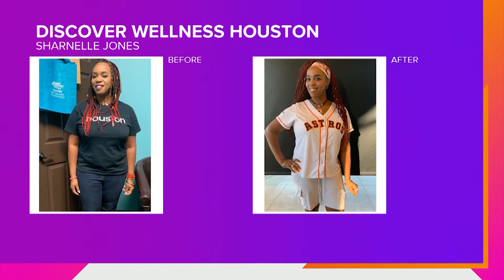LOSE THE WEIGHT FOR GOOD!! STOP CRAVING AND EAT TO LOSE YOUR WEIGHT & STOP THE CRAVINGS!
We understand your STRUGGLE, you have tried other diets and they have failed you in the past. THIS IS NEW! DIFFERENT! It takes our type of metabolic program to shake up to get your body moving in the direction you CRAVE!

Discover our doctor-supervised, ALL NATURAL, Wellness, and Weightloss program to move FORWARD and  MEET YOUR GOALS once and for all! Lose the weight, reset hormones, reset your metabolism to start losing up to a pound a day! EATING lots of food, stop the cravings and lower inflammation. Discover Wellness offers you the BLUEPRINT you desire to RESET YOUR BODY!

832-963-THIN
DiscoverWellnessHouston.com